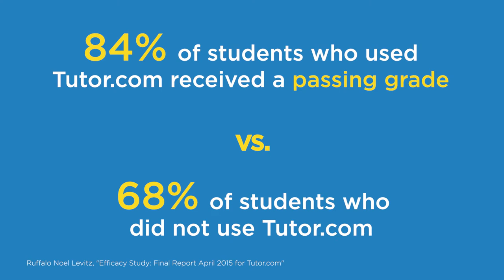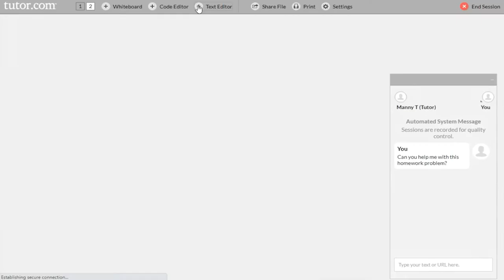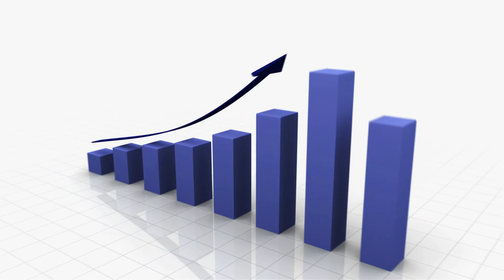Tutor.com for Higher Education: How We Work | Demo Video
At Tutor.com, we’ve been partnering with higher-education institutions to drive student success for more than 20 years. Watch to find out how our 24/7, on-demand, 1-to-1 tutoring and drop-off review services can help improve grades, confidence, persistence, and reenrollment in your campus community.

Since its incorporation in 2000, Tutor.com has delivered more than 23 million one-to-one online tutoring and homework help sessions to students. The company's more than 3,000 vetted and qualified tutors provide learning assistance that is available 24/7 in a wide variety of subjects. The company's mission is to help all learners first realize and then reach their full potential through personalized, one-to-one instruction and guidance. Tutor.com powers tutoring and homework help programs for the U.S. Department of Defense and Coast Guard Mutual Assistance Program, colleges and universities, K–12 school districts as well as state and local and libraries, and companies offering employee benefit programs.